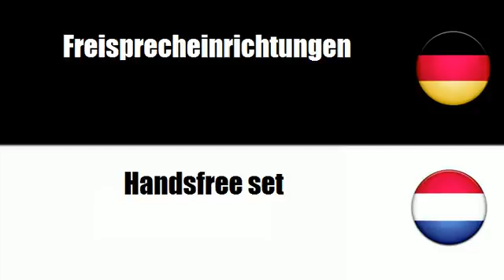Niederländisch lernen = Mobilfunkgeräte